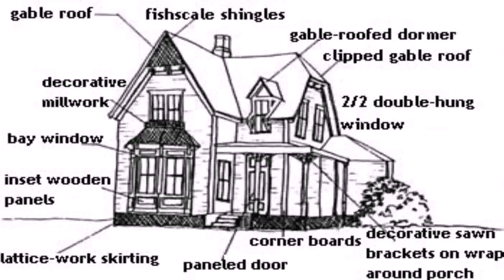Queen Anne Style House Interior (see description) (see description)